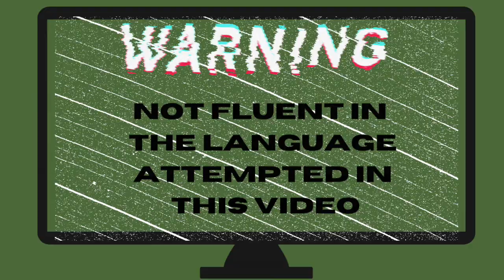Amber Heard in CANTONESE/TEOCHEW | Stepped on a Bee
Have you all been keeping up with this trial? When Amber's dog stepped on a bee? I tried translating this to Cantonese and Teochew!  Sorry everyone, I am not fluent in these languages but I tried! It's more like your Asian American friend trying to translate this, hehe.